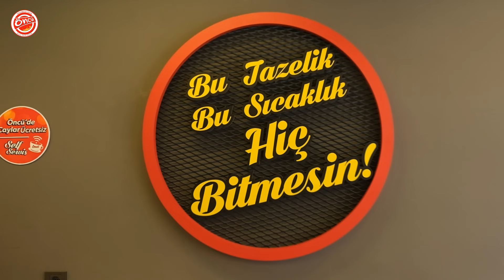Öncü Döner Dörtyol | Hatay